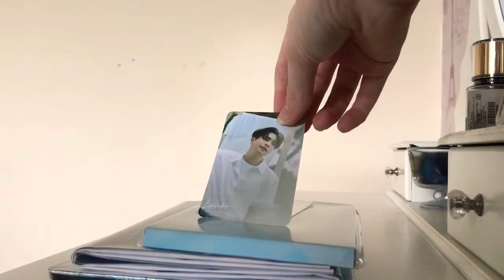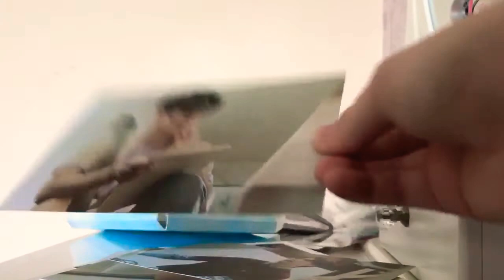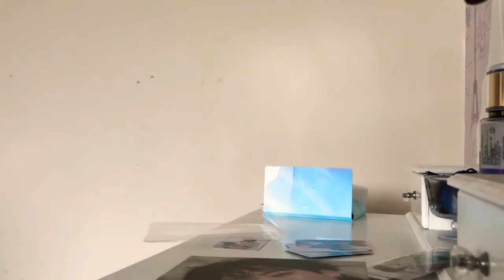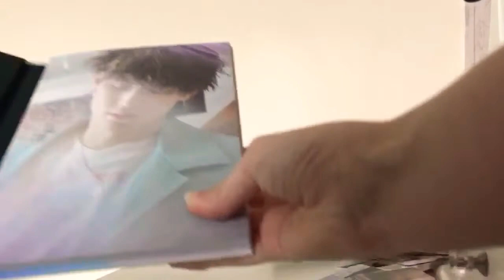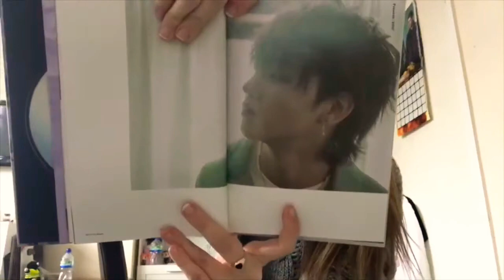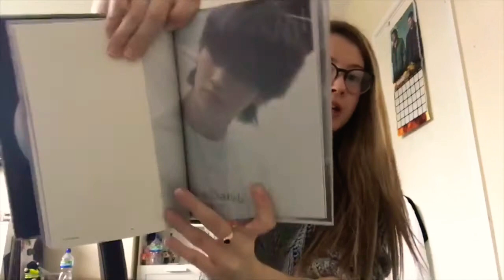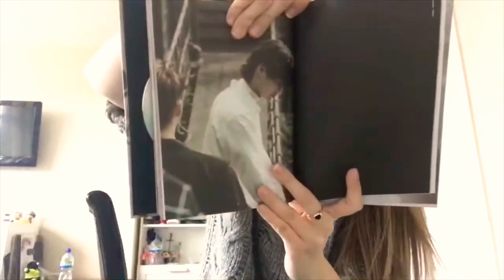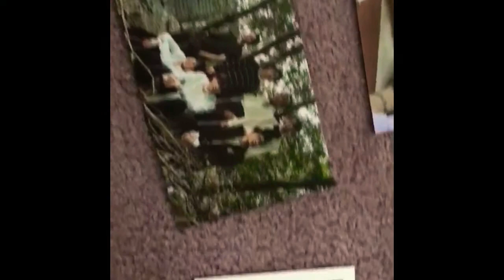Opening Present: You Got7 album 🥳